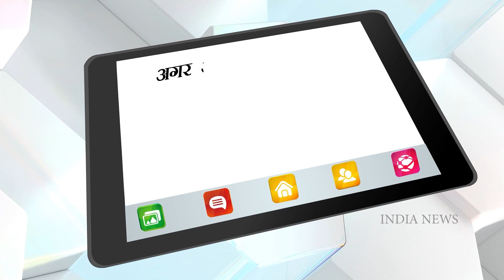ICC Men's T20 World Cup 2022: T-20 वर्ल्डकप 2022 का शेड्यूल जारी, फिर होगी भारत-पाकिस्तान की महाजंग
ICC Men's T20 World Cup 2022 schedule released, there will be a mega battle between India vs Pakistan.

The schedule of the Mens T20 World Cup 2022 to be held in Australia in the year 2022 has been released. Australia is the current T20 World Cup champion, so the next great match will be taking place at his own home. India and Pakistan will once again face off in the T20 World Cup. The new schedule has been released by the ICC on Friday morning, the T20 World Cup will start from October 16.

ऑस्ट्रेलिया में साल 2022 में होने वाले टी-20 वर्ल्डकप 2022 का शेड्यूल जारी हो गया है. ऑस्ट्रेलिया ही मौजूदा टी-20 वर्ल्डकप चैम्पियन है, ऐसे में अगला महामुकाबला उसके ही घर पर हो रहा होगा. एक बार फिर टी-20 वर्ल्डकप में भारत और पाकिस्तान का मुकाबला होगा. आईसीसी (ICC) द्वारा शुक्रवार सुबह नया शेड्यूल जारी किया गया है, टी-20 वर्ल्डकप की शुरुआत 16 अक्टूबर से होगी.